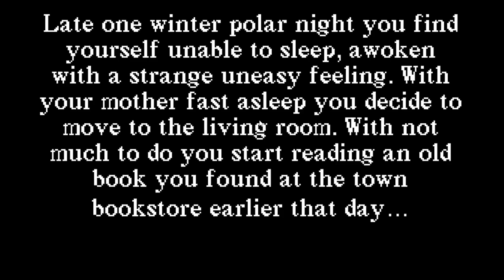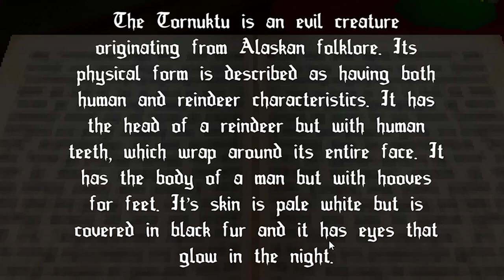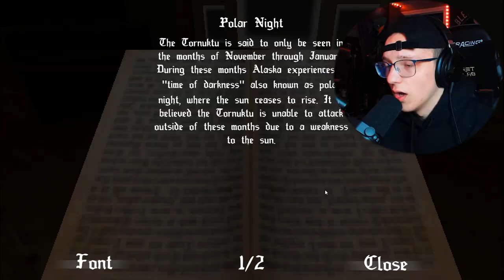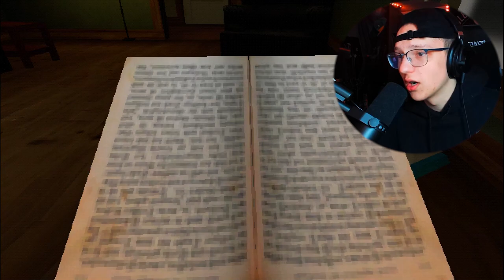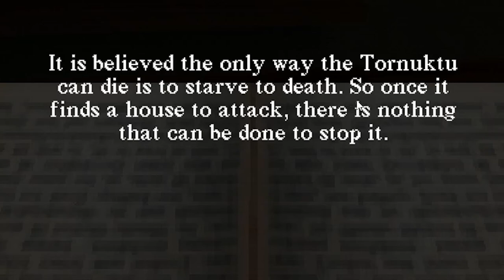WHO DID THIS TO HER!? | Tornuktu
1 like= 1 cookie